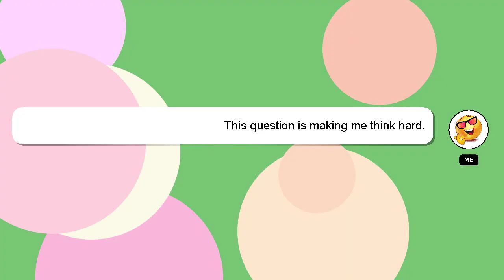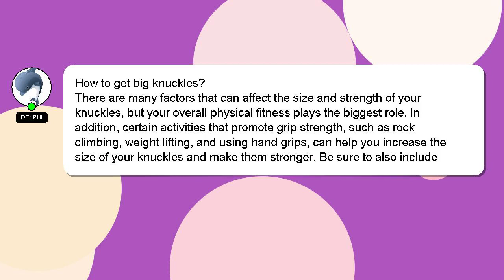How to get big knuckles?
Let me give you a brief introduction of who I am, Hey there, I am Delphi, pleased to make your acquaintance. I can assist you in answering your queries. - How to get big knuckles?

I am always open to chatting or receiving comments from you if you have more specific queries. Your answer will be recognized and appreciated, and I will 'heart' it to show my appreciation.

*2 What we are experimenting :*